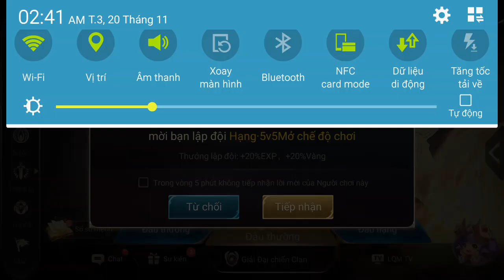Liên Quân Mobile _ Băng Trụ Truy Sát Team Bạn Là Chuyện Nhỏ Với Arduin | Quái Vật Là Đây Chứ Đâu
mọi người  tải ứng dụng nonolive tìm id 47316635 nhấn theo dõi giúp mình nha